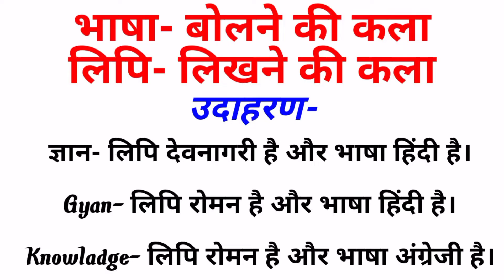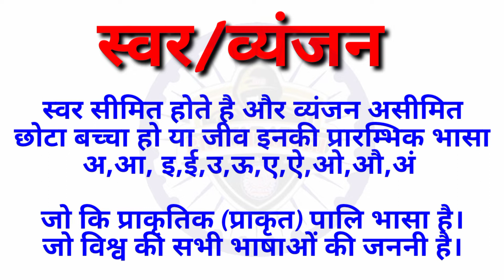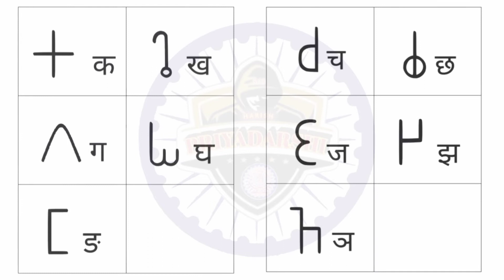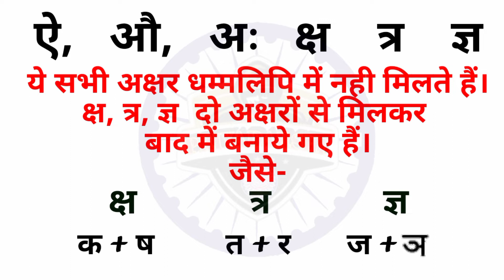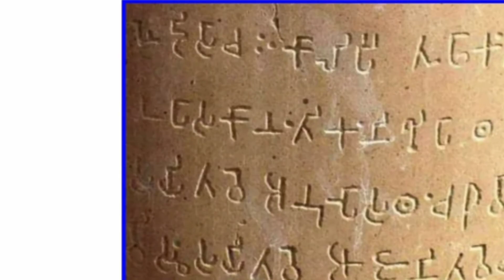आओ धम्मलिपि पालि प्राकृत भाषा को बड़ी ही सरलतापूर्वक सीखें Dhammalipi Brahmi script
आप सभी लोगो तहे दिल से स्वागत व हार्दिक अभिनंदन करता हूँ आप लोग यू ही संपर्क में बने रहे मैं अच्छे अच्छे वीडियो आप तक पहुचाता रहूंगा।

यदि आपने अभी तक मेरा चैनल Subscribe नही किया है तो मेरे चैनल को सब्सक्राइब कर लें  और बगल में बने बेल आइकन को भी प्रेस कर दें जिससे आपके पास मेरे लेटेस्ट विडियो का नोटिफिकेशन सबसे पहले मिल सके यदि हमारे विडियो अच्छे लगे तो like व Comment जरूर करें और शेयर करके दूसरों तक पहुँचाने का कष्ट करें। यदि कोई सुझाव देना चाहते है तो कमेंट बॉक्स में जरूर लिखे जिससे सुधार किया जा सके।

डा. सच्चिदानंद मौर्य

Ancient History
अशोक का इतिहास
Harish Maurya
Harish Kushwaha
Samrat Ashok Mahan
Ashoka The Great
सम्राट अशोक क्लब भारत
Ashoka Mission
Latiya Mahotsav
Harees Kushwaha
samrat ashok ne had par kar di
365 धंधा
ashok stambh
जय भीम
लटिया महोत्सव
राष्ट्रीय प्रतीक चिन्ह
National Symbols Of India
365 धंधा
अशोक स्तंभ
Samrat Ashok Club के राष्ट्रीय
सम्राट अशोक क्लब ने मीडिया
जौनपुर अब सम्राट अशोक क्लब
धम्म विजय दिवस के महापर्व पर
चीन के खिलाफ सम्राट अशोक क्लब का
सम्राट अशोक क्लब शाखा गोरखपुर
Latiya Mahotsav 2020  2 फरवरी लटिया
अशोक स्तम्भ सारनाथ
सम्राट अशोक के समय में सुख
डा. सच्चिदानंद मौर्य
Samrat Ashok Mahan Ka Itihash
Mauryavansh Ka Samrajya
सम्राट अशोक का इतिहास
जानिए ! सम्राट अशोक को ' चण्ड अशोक ' क्यों कहा जाता है
सम्राट अशोक इतिहास क्यों दबाया जा रहा
इतिहास से हटा दिया गया भारत के सबसे महान सम्राट को!
कलिंग युद्ध के बाद सम्राट अशोक क्यों बदल गया..?

✔इस विडियो को बनाने का उद्देश्य लोगों को जागरूक करना व ऐतिहासिक जानकारी देना मात्र है।
✔ इस वीडियो में कही भी आपको लगता है की ये कंटेंट मेरा है और आप (स्वामी) है इस आडियो वीडियो व फोटो के और आप हटाना चाहते हैं, तो कृपया कुछ भी करने से पहले हमसे सीधे संपर्क करें। हम इसे ध्यान से हटा देंगे।
✔Add –  Harish Priyadarshi, Unnao UP ( India )